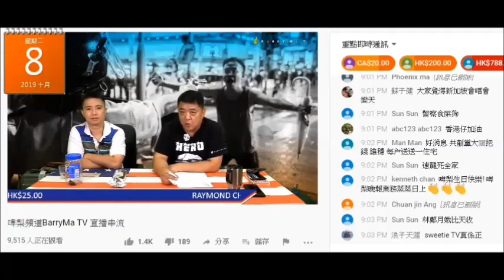20191008 啤梨晚報撚屌鳩吹好多腦殘查詢隻種子，又吹蘭花系仆街老師飲咗變白兼醫到三高。鳩吹自己都有飲但又無變白係度又呃腦殘。食咗含鉛嘢咪會變白囉